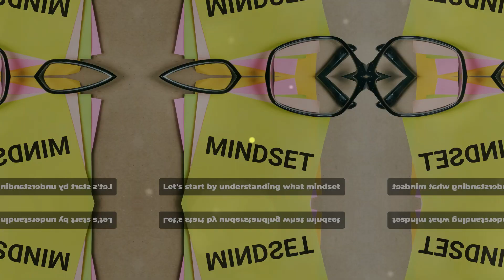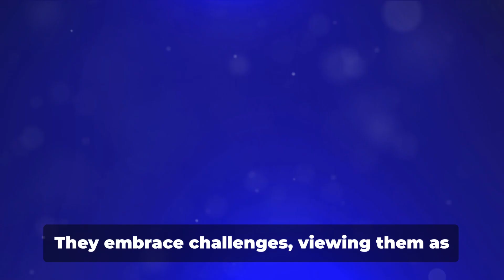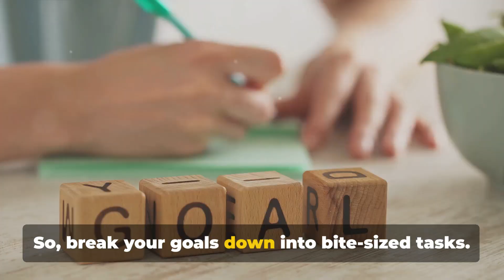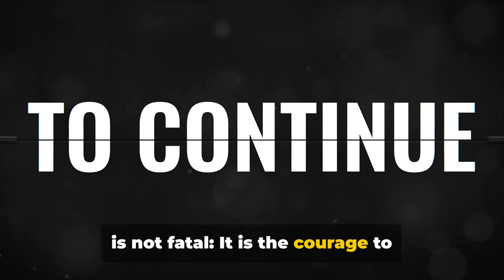Mindset Mastery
Welcome to Wealthy Mindset Journey, where we're dedicated to helping you unlock your full potential. In this video, we explore the transformative power of Mindset Mastery. Learn how to cultivate a growth mindset, set powerful goals, and overcome obstacles on your journey to success.

📚 Recommended Videos:

📌 Timestamps:
0:00 - Introduction
1:12 - Understanding Mindset
2:05 - Cultivating a Growth Mindset
3:15 - Setting Powerful Goals
4:30 - Overcoming Obstacles
5:45 - Conclusion

Now, let's dive into the world of Mindset Mastery!

Growth Mindset
Success Mindset
Personal Development
Goal Setting
Overcoming Obstacles
Self Improvement
Motivation
Empowerment
Unlock Your Potential
Positive Thinking
Self Growth
Success Tips
Achieving Goals
Positive Mindset
Self Awareness
Goal Achievement
Life Transformation
Inspirational Videos
Empowering Content